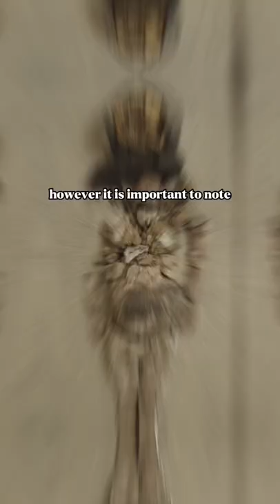Where Are The Oldest Mummies Found?